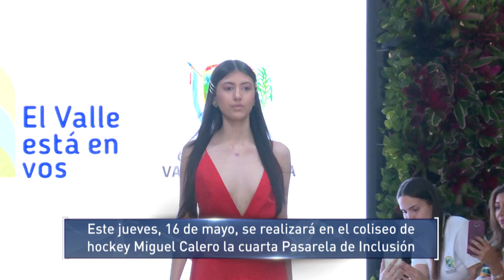Este 16 de mayo, se realizará en el coliseo de hockey Miguel Calero la cuarta Pasarela de Inclusión